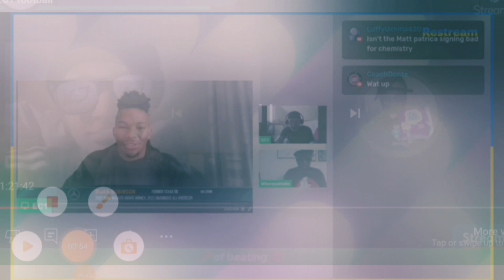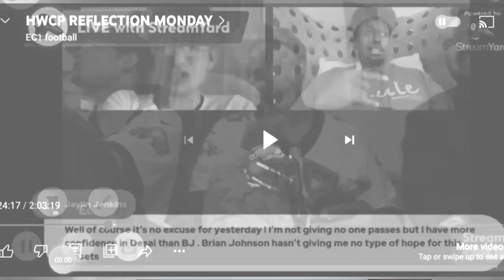new outro Hwcp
HwCp